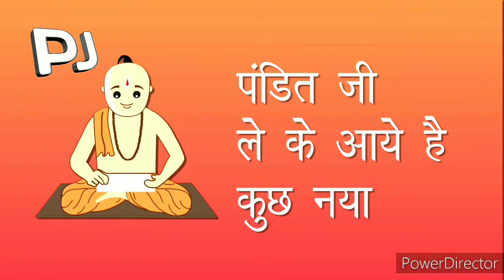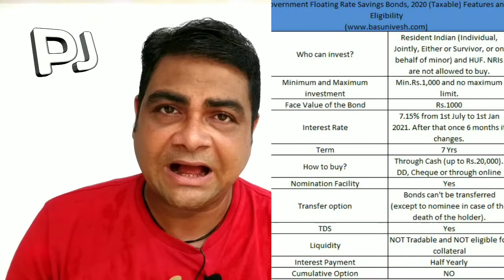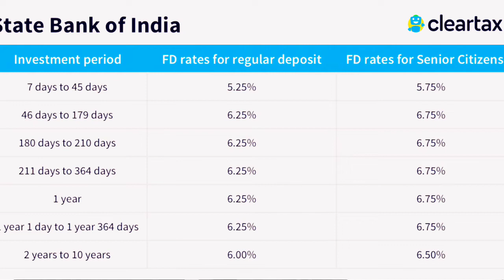बैंक F.D. से ज्यादा ब्याज | Saving Bond | Dr.Bhavesh Vyas | PANDIT JI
भारत सरकार द्वारा लांच की गई नई इस स्कीम में आपको बैंक एफडी के ब्याज से भी ज्यादा ब्याज मिलेगा कौन सी है या स्कीम इसके फायदे क्या है इसकी अवधि डिपॉजिट कैश लिमिट और इंटरेस्ट रेट इन सारी बातों को इस वीडियो में जोड़ा गया है किस तरह से आप अपने पैसों पर एफडी से ज्यादा ब्याज प्राप्त कर सकते हैं इसका पूरा ब्यौरा प्रस्तुत वीडियो में साझा किया गया है